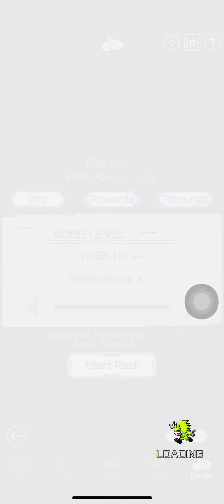Vi’s Digimon Vital Bracelet Diaries Ep.13: Battling with Chaosdramon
KausGammamon just digivolved to Canoweismon! So I had to use Chaosdramon in the raid battles!

This time around, they got Cherrymon as the raid boss. Hopefully Chaosdramon can perform.